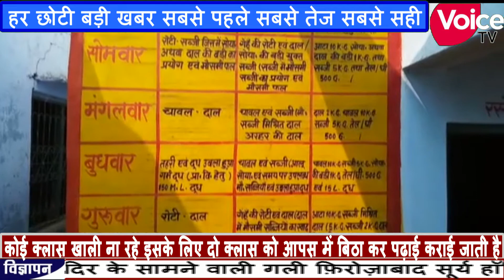कम संसाधनों के अगर अध्यापक अच्छी शिक्षा दे रहा है तो यह एक अच्छा कार्य है देखिए वॉइस टीवी की स्पेशल